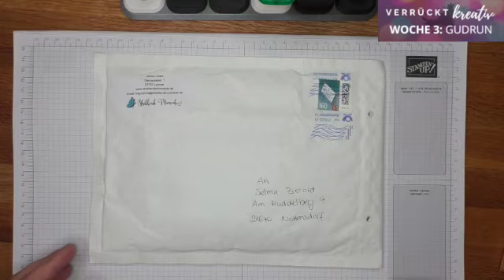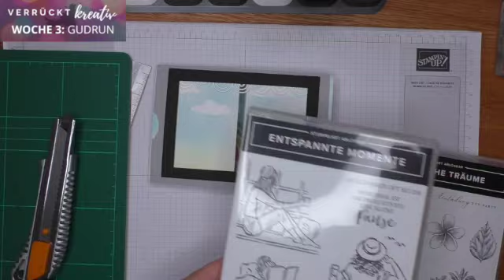Verrückt Kreativ Staffel 3 | Projekt Gudrun | Tag 4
NEU - Chatte mit uns am Samstag bei der “Reveal”-Party. Wir nutzen dafür die “Premiere” bei YouTube. Für dich absolut kostenlos! Sei um 11 Uhr bei YouTube auf dem Kanal von Gudrun online und sieh dir die Premiere an. Für die Dauer des Videos ist mindestens einer von uns im Chat aktiv. Wir freuen uns auf euch!

Diese Videoreihe basiert auf einer Kreativitätsmethode, 6-3-5 (6 Personen schreiben 3 Ideen innerhalb von 5 Minuten auf). Wir (Selma, Yvonne, Gudrun, Antje und Janina) haben dies als Idee aufgenommen, um ein neues YouTube Format zu entwickeln.

In einer Woche stellen wir von Montag - Freitag ein Projekt vor und jeden Tag entwickelt es eine Demo weiter. Jede von uns hat zwischen 5 und 15 Minuten Zeit. In dieser Infobox findest du die Reihenfolge von Tag 1 bis Tag 5, es lohnt sich also sich durchzuklicken 😀.

Sei gespannt auf das innovative YouTube Format und habe viel Freude an unserer Bastelserie.

Eure Selma, Yvonne, Gudrun, Antje, und Janina

Hier die Links zu den einzelnen Tagen. Das Video geht jeweils ab 11 Uhr online:

Du willst kein Video verpassen?